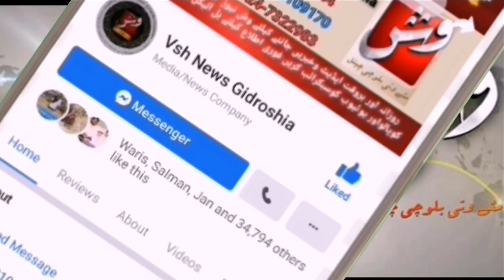بلوچستان میں لاک ڈاؤن کے بعد کیا صورت ہے حال ہے،بیزان پروگرام ماجد صمد lockdown Bezaan VshNews#